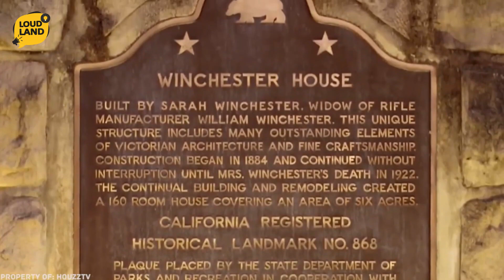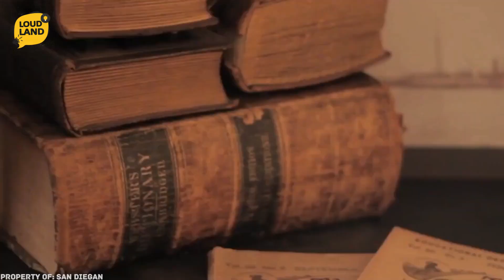TOP 5 MOST HAUNTED HOUSES IN HISTORY | HINDI/URDU | LOUD LAND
These are the most haunted places in the world which can scare you and give you the fever. Before visiting these places make sure you be aware of the full details about the area, past stories, etc. Bhangra is one among the fort in India which is famous for haunted places

What do you think about these places? Do you believe in Ghost and paranormal activities?

mistake in video:hunted houses